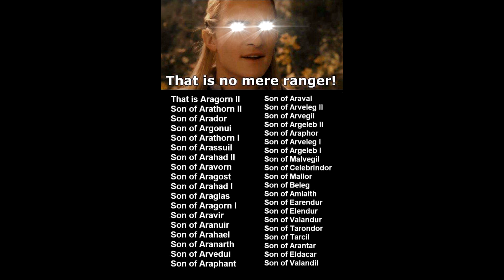THAT IS NO MERE RANGER